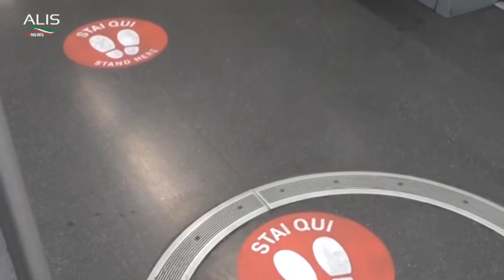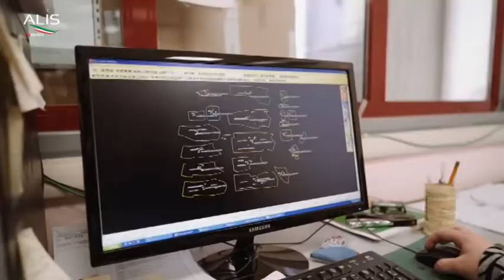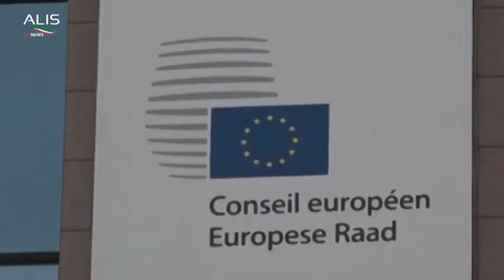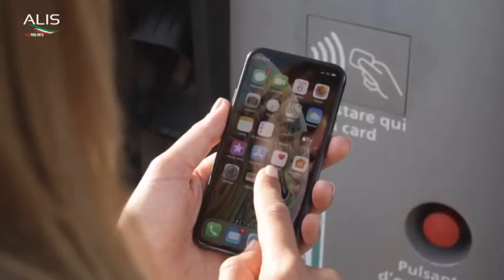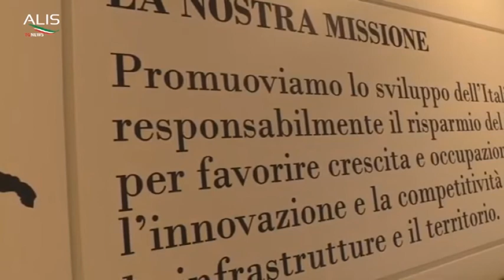TG News Alis del 20-10-2020